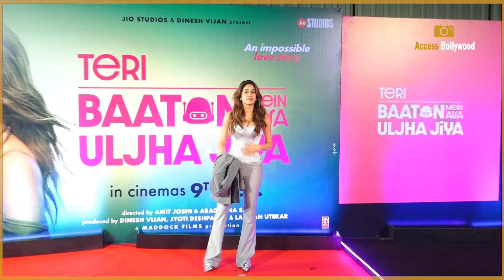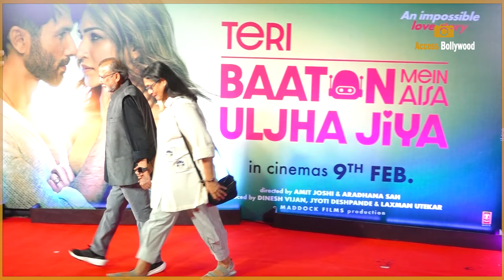Teri Baaton Mein Aisa Uljha Jiya Movie Screening - Shahid Kapoor,Kriti Sanon,Nupur Sanon,Janhvi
Teri Baaton Mein Aisa Uljha Jiya Movie Screening -  Shahid Kapoor,Kriti Sanon,Nupur Sanon,Janhvi Kapoor,Rakul Preet Singh | Access Bollywood

Access Bollywood  :-